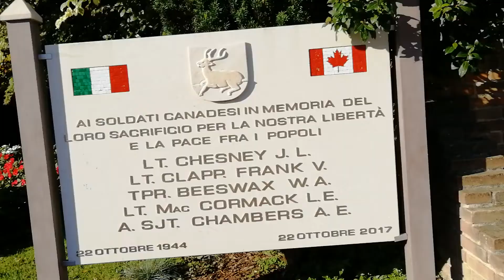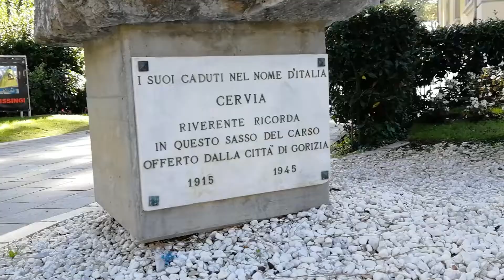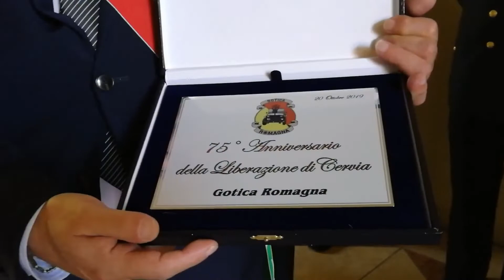Cervia: 75° Anniversario della Liberazione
Domenica 20/10/2019, le celebrazioni per il 75° Anniversario della Liberazione della Città di Cervia che ricorre il 22 ottobre.
Una bellissima rievocazione storica, organizzata dal Comune di Cervia in collaborazione con Gotica Romagna e la Banda Città di Cervia.